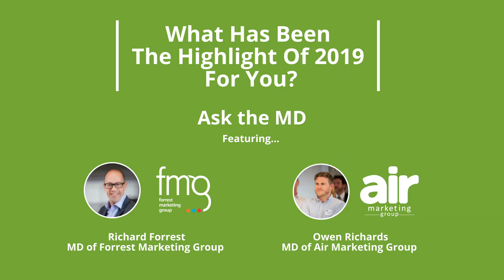FMG Ask The MD: What Has Been The Highlight Of 2019 For You FINAL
In the fifth instalment of our ‘Ask The MD’ series we ask the question ‘what has been the highlight of 2019 for you?’. Find out the answer in this video featuring our Managing Director, Richard Forrest, and sister company Air Marketing Group‘s Managing Director, Owen Richards.